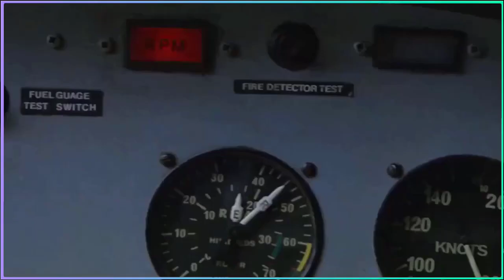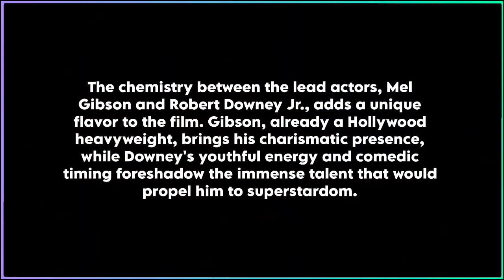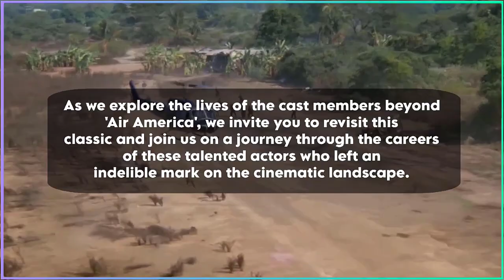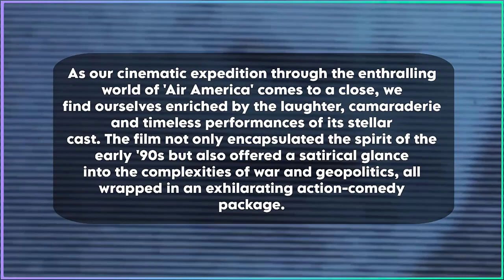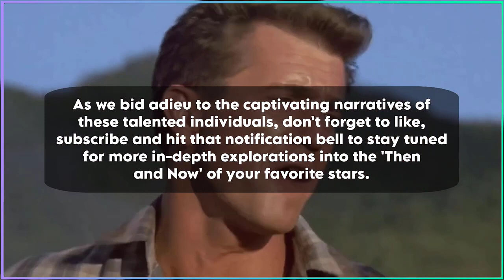Air America: Then and Now - Flying High with Iconic Actors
Hey, movie enthusiasts! Welcome back to 'Then and Now Talents', where we take a trip down memory lane to explore the evolution of iconic actors. Today, fasten your seatbelts as we dive into the classic action-comedy 'Air America'. Join us on this cinematic adventure as we discover where the talented cast members are now.

Take a cinematic journey back to 1990 with 'Air America', a thrilling action-comedy directed by Roger Spottiswoode. Set against the backdrop of the Vietnam War, the film introduces us to the chaotic world of the CIA-operated airline, 'Air America'.

This dynamic comedy, produced by Daniel Melnick, explores the misadventures and camaraderie of two pilots, by Mel Gibson and Robert Downey Jr., navigating the complexities of war-torn skies.

Released on August 10, 1990, 'Air America' not only delivers laughter and heart-pounding action but also offers a satirical lens on the geopolitical landscape of its time. The film captures the essence of the Vietnam War era, blending humor with the perilous nature of covert operations, all set to a backdrop of political intrigue.

The chemistry between the lead actors, Mel Gibson and Robert Downey Jr., adds a unique flavor to the film. Gibson, already a Hollywood heavyweight, brings his charismatic presence, while Downey's youthful energy and comedic timing foreshadow the immense talent that would propel him to superstardom.

The movie's supporting cast, including Ernie Lively, David Bowe, Nancy Travis and others, contributes to the film's overall appeal. 'Air America' received praise for its entertaining narrative, successfully fusing comedy with action and providing audiences with a memorable ride through the skies of Vietnam.

As we explore the lives of the cast members beyond 'Air America', we invite you to revisit this classic and join us on a journey through the careers of these talented actors who left an indelible mark on the cinematic landscape.

Cast:

Ernie Lively (Truck Driver)
David Bowe (Saunders)
Ned Eisenberg (Pirelli)
Art LaFleur (Jack Neely)
Marshall Bell (O.V.)
Burke Byrnes (Recruiter)
Burt Kwouk (General Lu Soong)
Tim Thomerson (Babo)
Nancy Travis (Corinne Landreaux)
Lane Smith (Senator Davenport)
Ken Jenkins (Major Donald Lemond)
David Marshall Grant (Rob Diehl)
Robert Downey Jr. (Billy Covington)
Mel Gibson (Gene Ryack)

Thank you for being part of our audience.